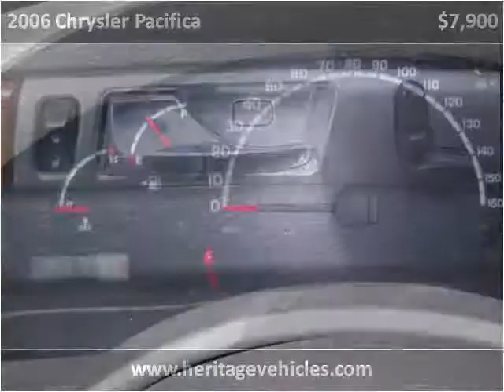2006 Chrysler Pacifica Used Cars Farmington , Canandaigua, V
This 2006 Chrysler Pacifica is available from Heritage MOTORS.